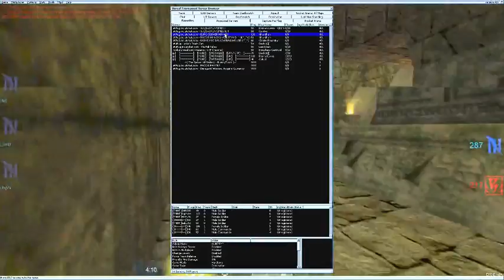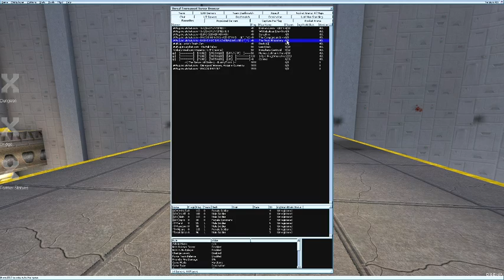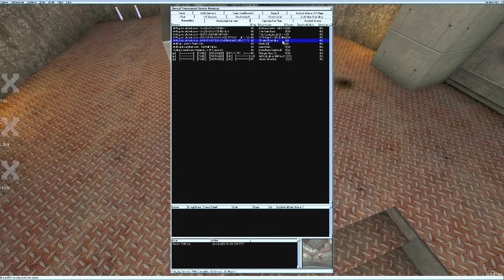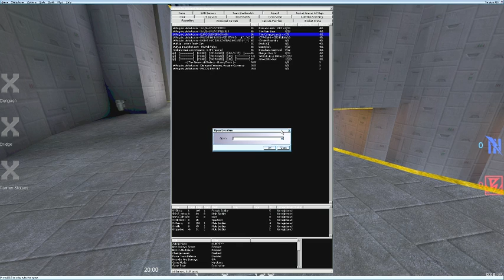Global Unreal, Shock Domination Tournament Week 2